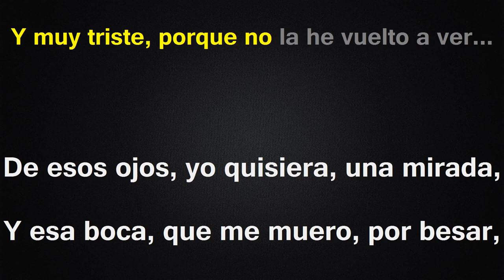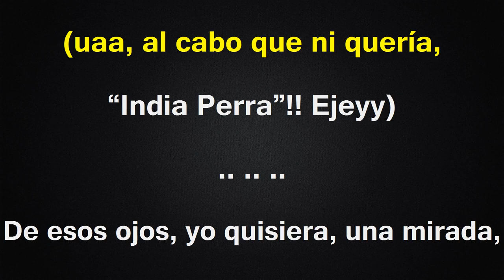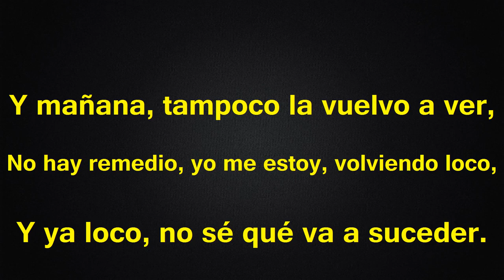El Indio Enamorado - Karaoke - Laberinto (Campirano)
Cancion de Grupo Laberinto al estilo campirano